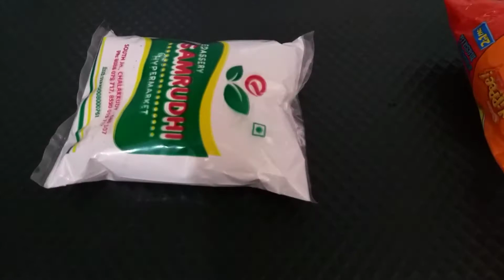Potato Finger Noodles Recipe By Bingo Boyss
This Channel is all about Brothers finding Fun in what they are doing.